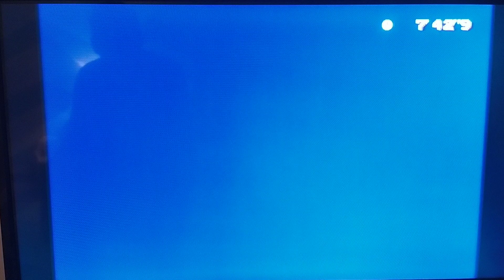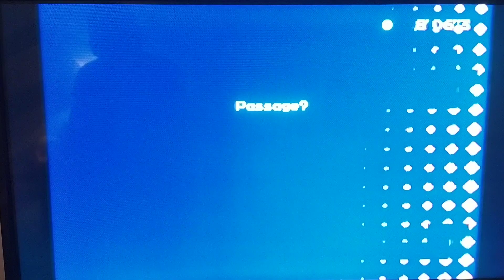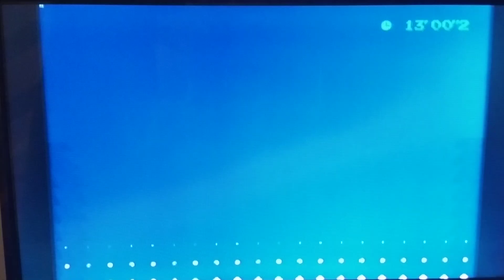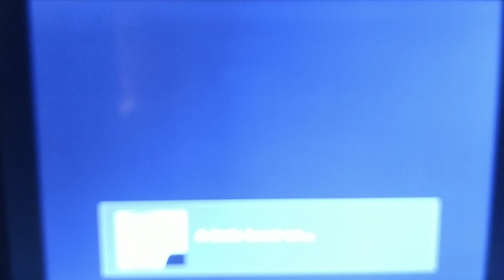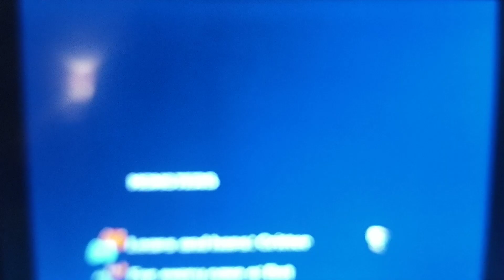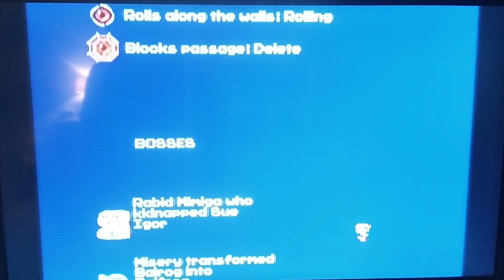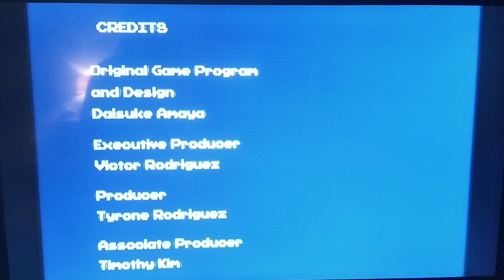Cave Story - Hell Ending - WII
The Blood Stained Sanctuary, known as the Sacred Grounds in the Aeon Genesis translation (聖域 Seiiki), is a hidden stage required to pass in order to get the game's final ending. If the player has acquired the Booster v2.0 and the Iron Bond, they can enter the Prefab Building after defeating the Undead Core and then go down the open passageway to access the area.